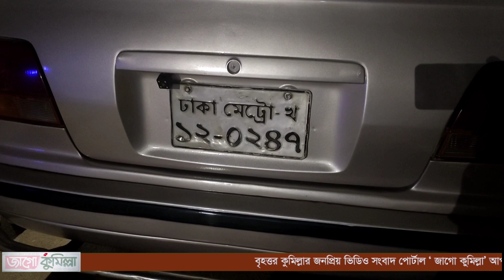কুমিল্লা ধর্মসাগর পশ্চিমপাড়ের সড়কে রিকশাকে প্রাইভেটকারের ধাক্কা, রিপন নিহত; চালক আটক